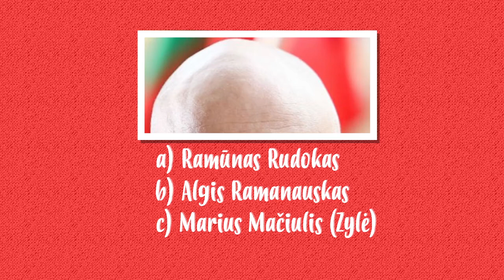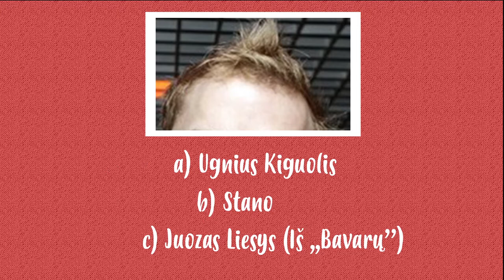Įžymybių Viktorina (S01E01)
,,Ar gali Robertas atspėti kokia įžymybė pavaizduota šioje nuotraukoje?"

Sveiki draugai, šiandiena ,,BeLimitų" kūrybinė grupė jums pristato pirmą savo naujojo projekto epizodą - ,,Lietuvos įžymybių viktorina". Tikimės prisijungsite prie mūsų ir kartu sužaisite šį žaidimą. Peace.

Intro music produced by : ,,Almight" Dovydas Skikas. Big thanks.

Patys geriausi baldai: Done Baldai

Tava tėvs.